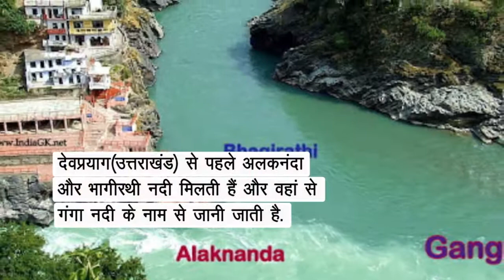गंगा: एक पवित्र नदी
गंगा नदी एक बहुत ही पवित्र नदी है और भारत में इसे हिंदू धर्म में एक देवी के रूप में पूजा जाता है। यह भारतीयों के जीवन-चक्र पर बहुत महत्वपूर्ण भूमिका निभाती है। यह भारत की सबसे लंबी नदी है और दुनिया की सबसे लंबी नदियों में से एक है।
भारत में, इसका सबसे बड़ा नदी-बेसिन है जो लगभग 8,38,200 वर्ग किमी में फैला है और इसमें प्रवाह के तीन महत्वपूर्ण पाठ्यक्रम हैं – मध्यम मार्ग, ऊपरी मार्ग और निचला मार्ग। यह एक पूर्ण नदी है जो हिमालय से निकलती है और बंगाल की खाड़ी में गिरती है। इसकी कई सहायक नदियाँ हैं जैसे घाघरा, यमुना, रामगंगा, आदि भागीरथी-हुगली और पद्मा इसके दो वितरक हैं।